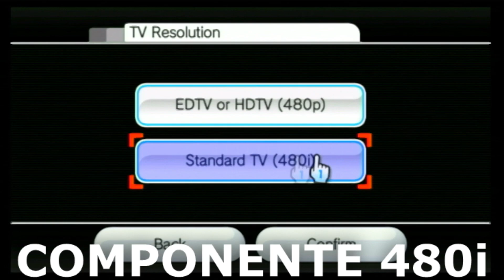Testei VÁRIOS VÍDEO GAMES no RetroScaler 2x ANÁLISE COMPLETA!!!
Pix do Consumidor para se você quiser/puder ajudar!!!

- Nintendo Switch
- Nintendo Switch Lite
- Nintendo Switch OLED
- Xbox Series S
- Everdrive (Mega Drive)
- SSD Kingston A400 240gb
link para compra RetroScaler 2x

00:00 Apresentação
01:11 Análise RetroScaler 2x
06:08 Testando no Super Nintendo
06:49 Testando no Nintendo 64
07:33 Testando no Game Cube
08:03 Testando no Mega Drive
08:38 Testando no Dreamcast
09:20 Testando no Xbox Clássico
09:59 Testando no Nintendo Wii
10:39 Considerações Finais de TODOS os Games